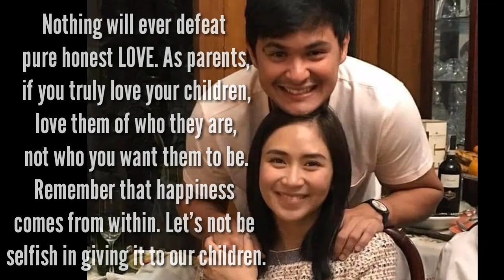EMOSYONAL NA PAG AMIN NI SARAH GERONIMO, TOUCHED FANS & NETIZENS| ANG TUNAY NA PAGMAMAHAL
Sarah geronimo and Matteo Guidicelli wedding February 20, 2020
Despite controversies behind their wedding it was still pushed though. reports said that there had been an altercation between the groom, Matteo and Sarah's security detail.
emosyonal si sarah geronimo, promise sa kanyang daddy at mama divine
Divine intervention
mommy divine tagged as money divine
Itransfer and lahat ng assets ni Sarah
Sarah geronimo networth 2020
Gaano kayaman si Sarah geronimo
Bilyonaryo si Sarah geronimo
Sarah Asher Geronimo networth
Networth of Sarah Geronimo Esquire magazine published
Sino mas mayaman si Sarah o Matteo Guidicelli
Mrs. Sarah Geronimo Guidicelli
umiyak si sarah ng magbigay ng mensahe para sa pamilya
Sarah Geronimo diamond wedding ring
Sarah first public appearance
Pasilip sa wedding ring Ni Sarah G
Sarah geronimo flex ko lang wedding ring ko
Controversy Sarah Geronimo and Matter wedding
Sarah Geronimo on The voice kids taping with Coach Lea Salonga
Coach Lea teases Sarah Misis Guidicelli